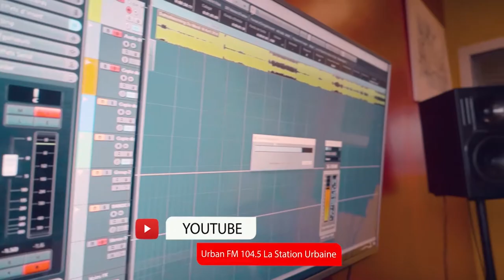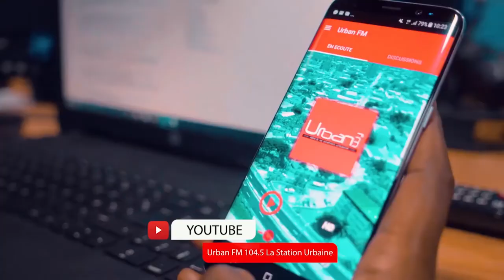Anthony Obame nous retrace son parcours